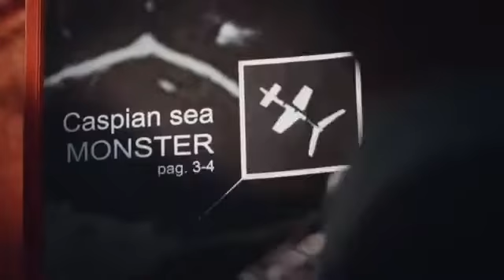Обгоняя время. Трейлер (2018) Про СССР.